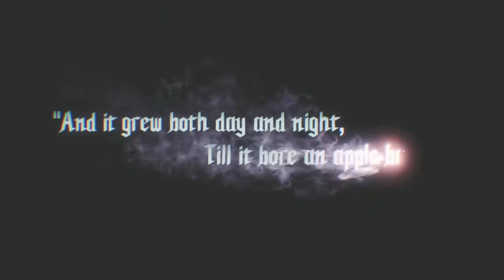Something New Perhaps? [ Devil May Cry 5 ]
Let me know if I should keep playing this.